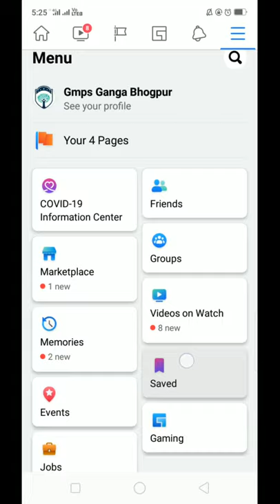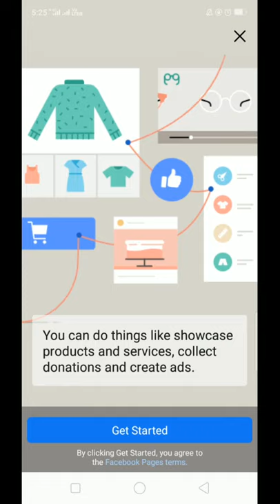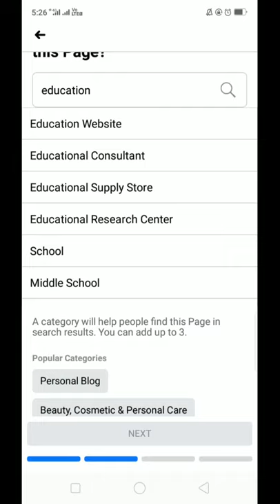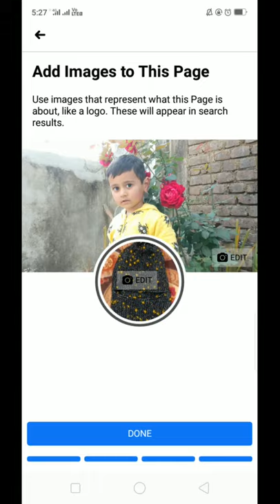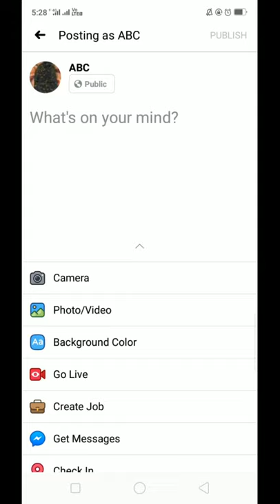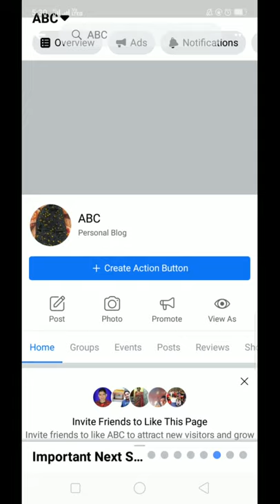How to Create a Facebook Page ?